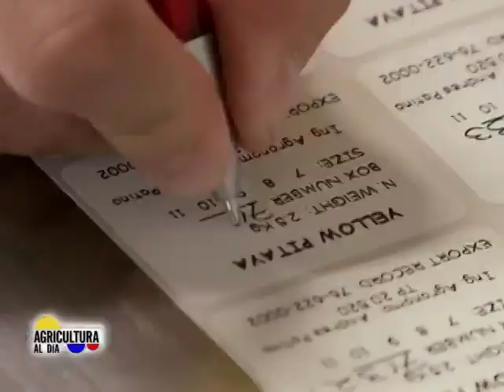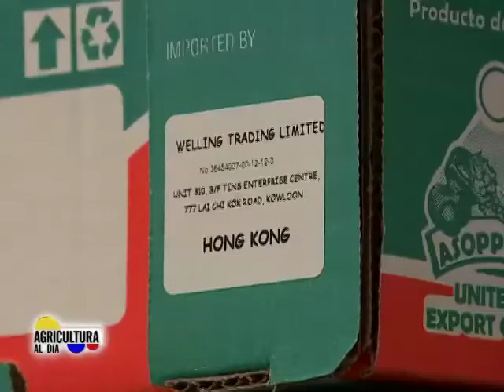AGRICULTURA AL DÍA: ASOPITAYA OPORTUNIDADES RURALES